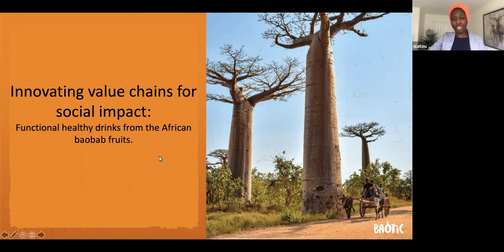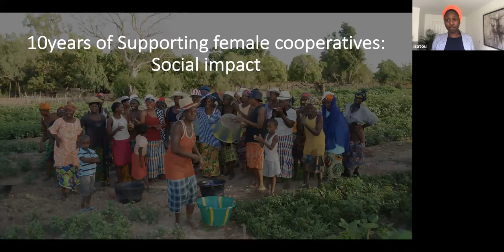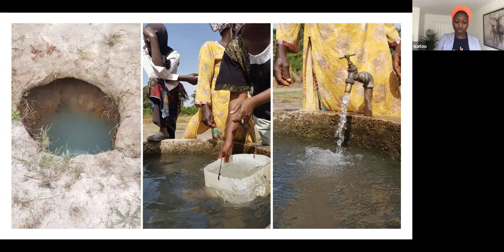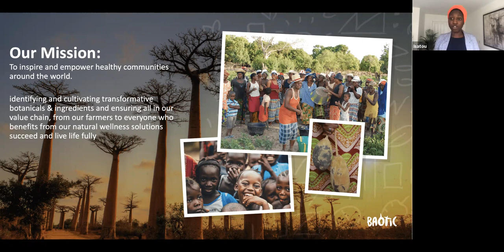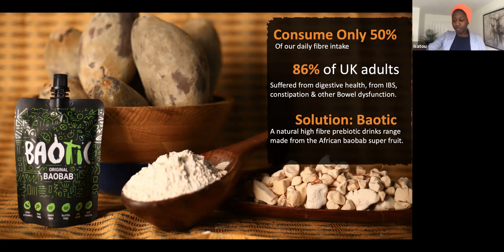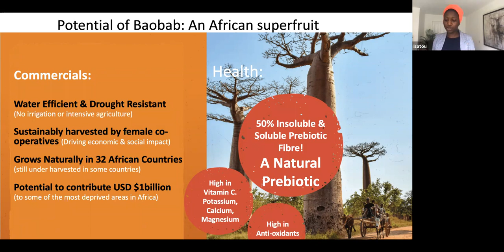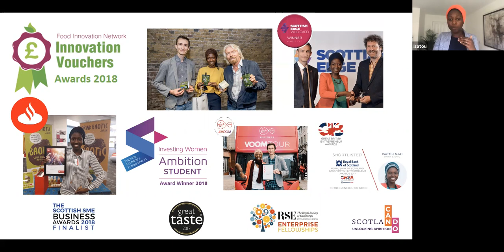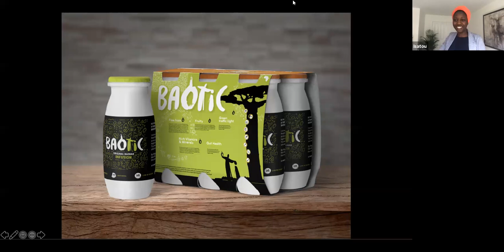Innovating value chains for social impact: functional healthy drinks from the African baobab fruit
Speaker: Isatou Njai, Co-founder & Director, Drink Baotic